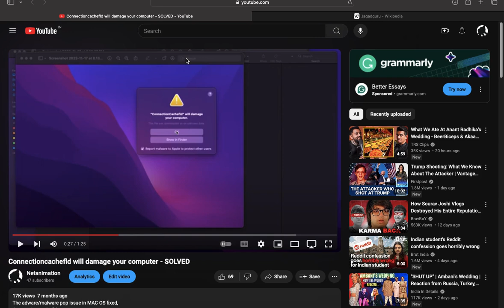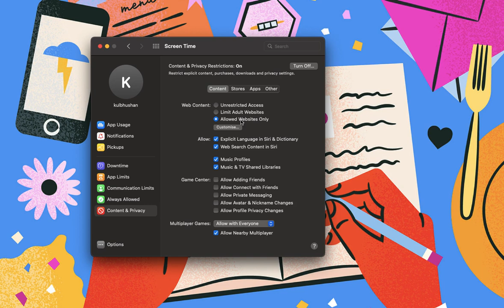connectioncachedfld will damage your computer FIXED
Mac OS virus problem fixed - FINAL